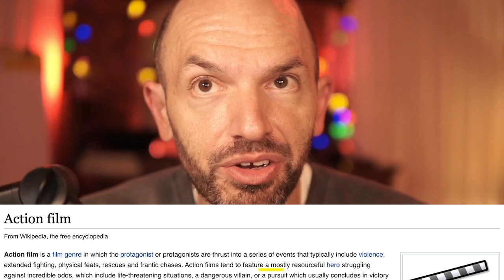Why Home Alone is NOT a Christmas Movie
Paul Scheer gives you 5 reasons why Home Alone is an action movie and NOT a Christmas movie.